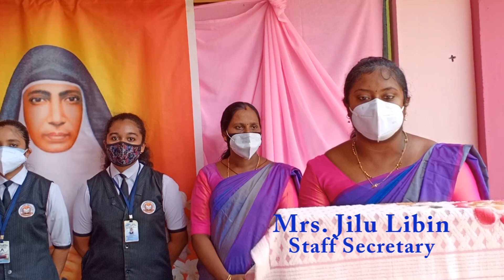Virtual Reopening 2021-'22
Mariam Thresia Public school, Poovathussery